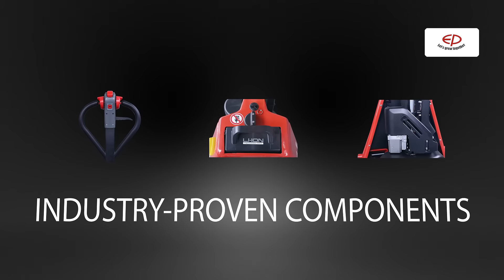Electric Pallet Truck For Tail Lift Application | EPL1531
Free your staff’s time and improve the workplace efficiency! Are you still adapting hand pallet truck for transportation? Do you really need a lot of manpower dedicated to performing one task?

EP Equipment has an alternative for you! Try our EPL153(1), the best choice to replace the hand pallet truck at a great price point.
- 80 spare parts in total with fewer maintenance costs
- Li-ion plug&play battery, less hazard
- Perfect for the usage on the taillift